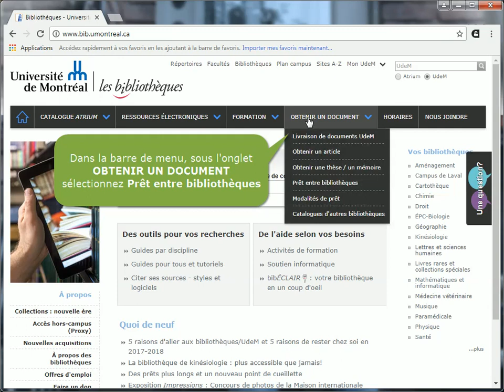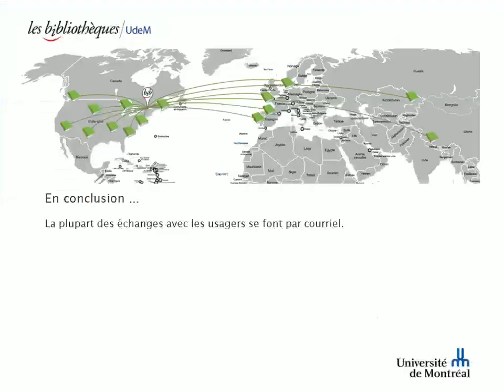Faire le suivi de ses demandes de prêt entre bibliothèques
Comment faire le suivi de ses demandes de prêt entre bibliothèques (PEB) à l'aide de Colombo.